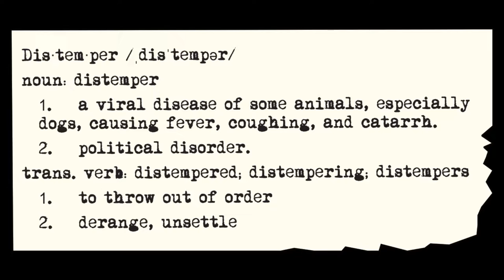Distemper Trailer (Comic Book) - A short look at the upcoming Distemper Comic Book v2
An introduction to the DistemperVerse, a connected universe that combines the Distemper comicbooks and the Distemper Tabletop Roleplaying Game (TTRGP) to create a shared and collaborative narrative where the stories coincide and intersect to create a larger tapestry that is driven by the players and experienced by the reader.

"Things really went to hell when Man's Best Friend became our deadliest enemy. We don't know if we got the distemper from the dogs or the dogs got it from us, but by the time 80% of humanity was dead it didn't seem to matter much and now, a year on from the apex of the disease and society is circling the drain. With only 1 in 5 people remaining, there isn't any supply chain, there's barely any food and, you better watch yourself or you might just get yourself shot if it looks tasty to someone else."

Get some friends and grab some dice (or join us online at Roll20!), it's time to create a character and decide if you're going to help rebuild society or become a warlord and raise an army and seize your own territory.